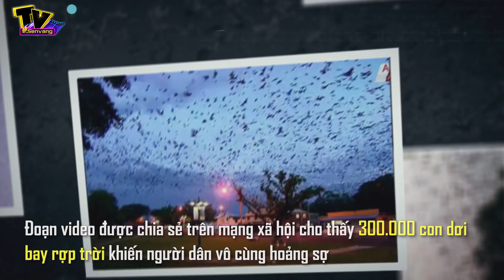Cả thị trấn sợ hãi vì hàng ngàn con dơi trên trời | Ăn cắp sư tử, khỉ đầu chó cover phim 'Vua sư tử'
. Vì là một giống loài được bảo vệ bởi luật nên người dân ở đây đành chọn cách ở trong nhà hoặc là rời đi di tản - Dù nhận được sự chăm sóc, chải chuốt của con khỉ đực nhưng có vẻ sư tử cũng không mấy dễ chịu cho lắm trong tình cảnh này.